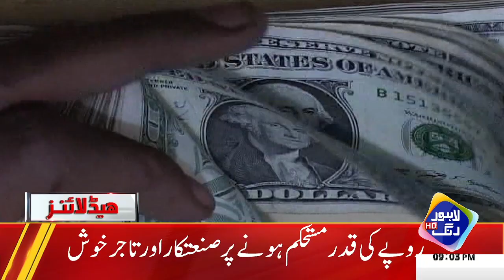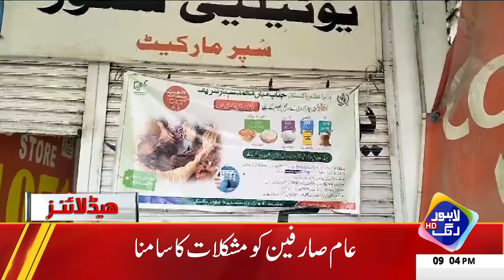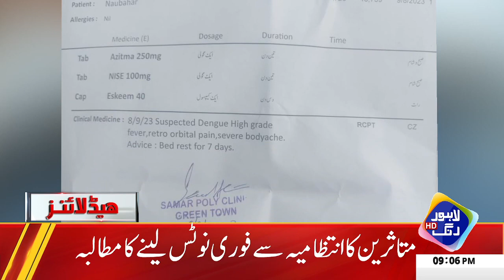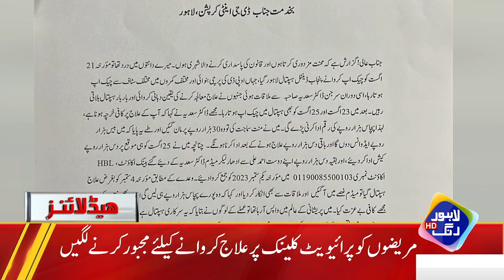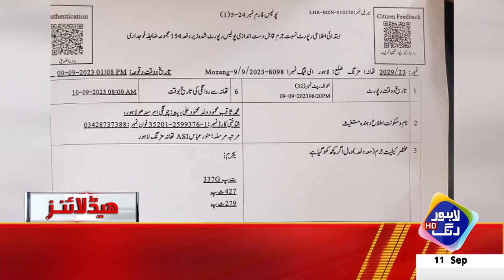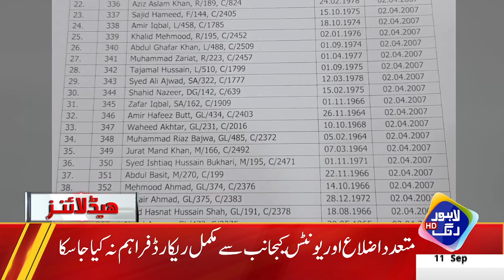PTI Ko Aik Aur Bara Jatka| Headlines 9 PM | 11 September 2023 | Lahore Rang